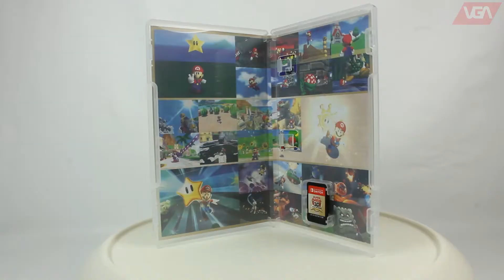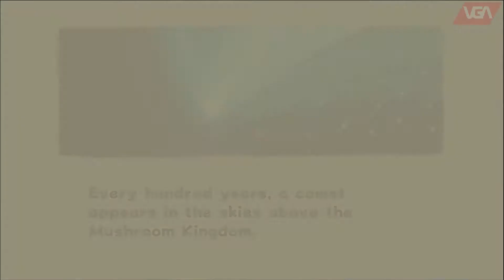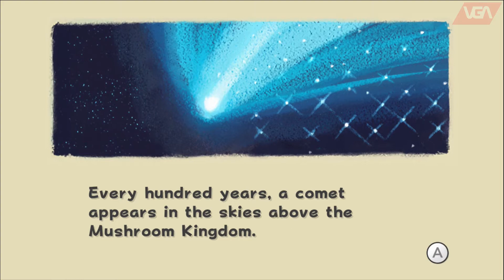Super Mario 3D All Stars Switch ( 2020 )